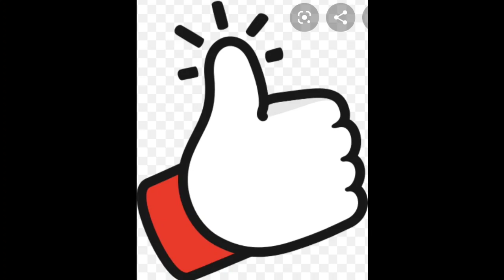THE BEAUTIFUL PHOTO COLLECTIONS OF @CHEF PEGGY/ AN INSTAGRAM PLUS SIZE/ CURVY MODEL/ FASHION NOVA/